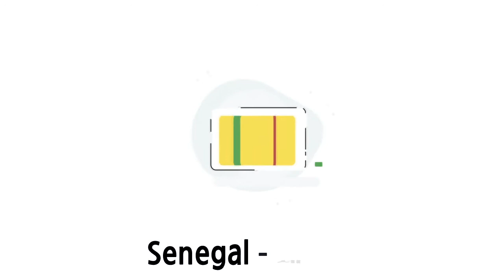[세계 국기 World Flags!] 알파벳으로 배우는 세계 국기 -S